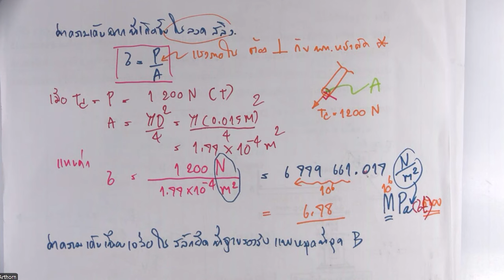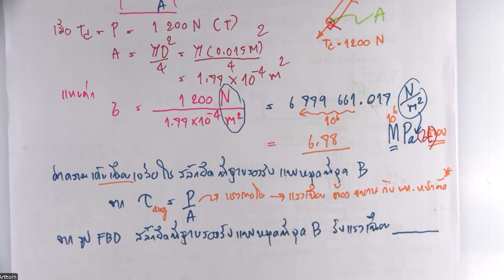วิชาความแข็งแรงของวัสดุ ตัวอย่างเรื่องความเค้นทั่วไป